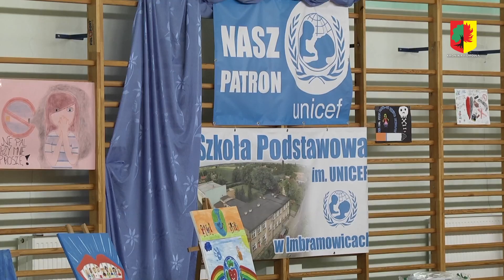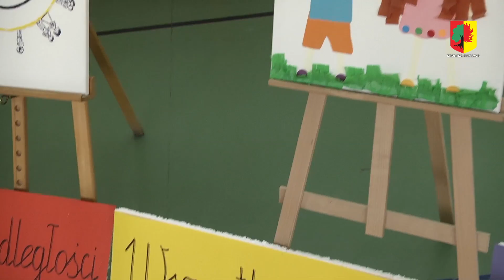UNICEF od 5 lat patronuje SP w Imbramowicach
Występy artystyczne, rozstrzygnięcie konkursu plastycznego, podziękowania i gratulacje. Tak Szkoła Podstawowa w Imbramowicach świętowała piątą rocznicę nadania imienia UNICEF placówce.